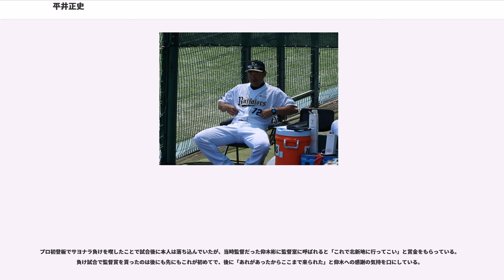平井正史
平井 正史（ひらい まさふみ、1975年4月21日 - ）は、日本の元プロ野球選手（投手）。愛媛県宇和島市出身。現在はオリックス・バファローズ一軍投手コーチを務める。

宇和島東高校時代はの甲子園に春夏連続出場を果たす。その後、ドラフト会議でオリックス・ブルーウェーブから1位指名を受け入団。

、9月10日の対近鉄バファローズ戦、同点で迎えた9回裏無死満塁の場面でプロ初登板し、1死は取ったものの次の打者にサヨナラ犠牲フライを打たれるデビュー結果となった。その後は初勝利を挙げるなど8試合登板、1勝3敗の成績で終わった。

、当時の投手コーチだった山田久志は先発での育成を考えたが、仰木彬監督の意向でリリーフとして起用されることとなった。開幕から抑えとして活躍しオールスターゲーム出場。この年は15勝5敗27セーブを挙げて最優秀救援投手と最高勝率のタイトルを獲得し新人王に選出された。リーグ優勝を決めた9月19日の西武ライオンズ戦では最後の打者吉竹春樹を一塁ゴロに抑え胴上げ投手になっている。日本シリーズにも登板したが第2戦では勝ち越しホームラン、第3戦ではサヨナラホームランを打たれ2連敗し、シーズンのような活躍を見せることはできず、その後の登板機会はなくチームも日本一を逃した。

、前年の登板過多から球が走らず苦しい投球が続き、抑えの座を鈴木平に明け渡す。終盤復調しリーグ連覇に貢献。日本シリーズでも第一戦で前年記録できなかったセーブを記録。日本シリーズ制覇に貢献した。同年オフに山田コーチは先発起用を懇願しチームを退団する。

、山田前コーチの希望通り、先発投手に転向。開幕から先発ローテーションに入り第3戦目に登板したがスタミナ不足で長いイニングが投げられず5月半ばに二軍落ち終盤に復帰したがわずか2勝に終わる。

、中盤からセットアッパーとしてチームに貢献。終盤には先発ローテーションにも入り復調した。

以降怪我や不調で4年間は勝ち星を挙げることができなかった。

オフに山﨑武司との交換トレードで山田が監督を務めていた中日ドラゴンズに移籍。背番号は36。

開幕3連戦の3戦目の3月30日の読売ジャイアンツ戦(東京ドーム)で移籍後初勝利を挙げた。この勝利はオリックス時代の1998年以来5年ぶりの勝利となった。この試合は序盤で中日が8-1と7点リードしていたが先発の野口茂樹が5回持たずに降板したことで、巨人に追い上げられ最終的に10-9と辛くも逃げ切っての勝利だった。この勝利でチームは開幕カードを2勝1敗で勝ち越した。平井は序盤はリリーフで結果を残し、5月終盤からチーム事情もあり先発ローテーション入る。チームが不振に喘ぎ、先発投手陣ではエースの川上憲伸、前年初の2ケタ勝利を挙げた朝倉健太らが故障で離脱するなど苦しい事情の中、勝ち星を重ね、初の規定投球回到達を達成して12勝を挙げカムバック賞を受賞した。防御率3.06はリーグ2位の数字だった

は序盤は先発、中盤は中継ぎ、岩瀬がアテネオリンピックで抜けた夏は抑えを務め、チームを支え、リーグ優勝に貢献した。中日移籍後初の埼玉西武ライオンズとの日本シリーズでは第2戦、第4戦、第7戦に登板した。第2戦は1回を投げ無失点だったが、第4戦は勝ち試合ではあったが、中島裕之にソロ本塁打を打たれ、第7戦ではホセ・フェルナンデスに適時打、平尾博嗣にソロ本塁打を打たれるなど2失点するなどやや苦しんだ。

からは中継ぎ専任となった。この年は阪神タイガースと終盤優勝争いをしていた。9月7日の阪神戦(ナゴヤドーム)では敗戦投手となったが、この試合は優勝争いをする意味で非常に大きな試合となった。9回に阪神が得点した際、2人目のランナー中村豊が微妙な判定でアウトとなり、岡田彰布監督が抗議したが、覆らなかった。そしてその裏の中日の攻撃でランナーが生還した際はアウトのタイミングになったが今度はセーフの判定で再び岡田監督が猛抗議し、今度は阪神の野手陣を引き上げさせた。没収試合寸前だったが、岡田監督は球団社長の説得を受け入れる形で試合は再開された。チームはその後追いつき、延長戦に突入した。自身は延長10回途中から登板し、イニング...